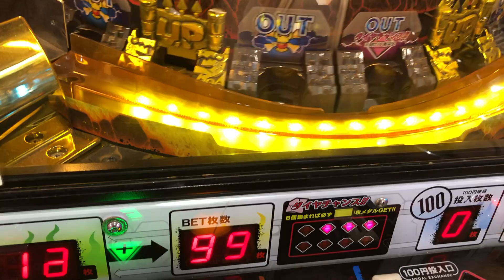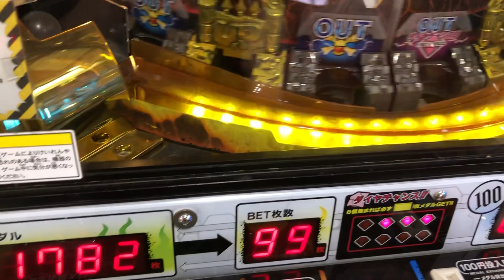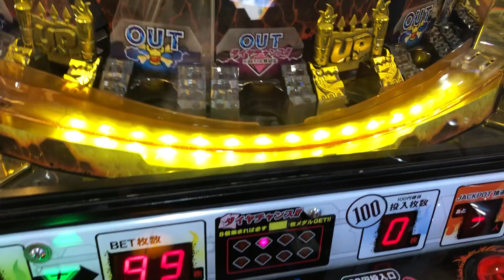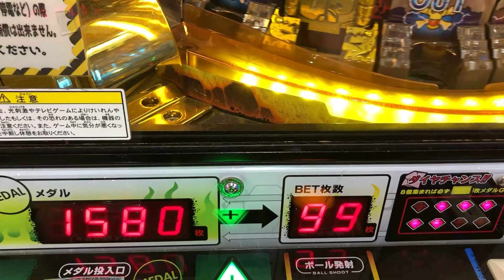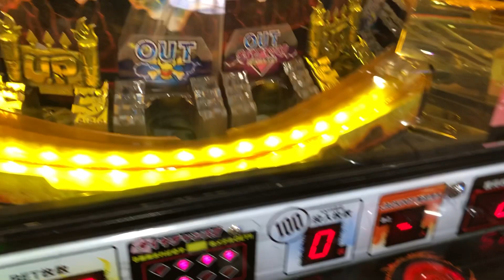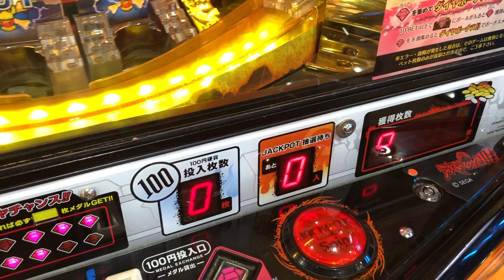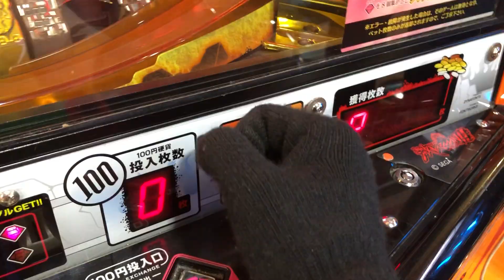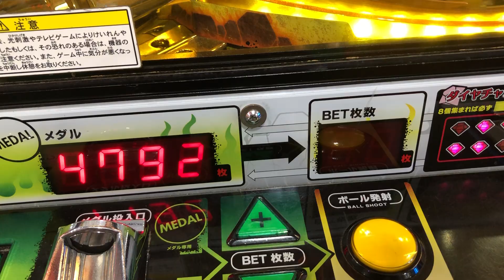激火山に挑戦【2】【激KAZAAAN!!】【高音質】